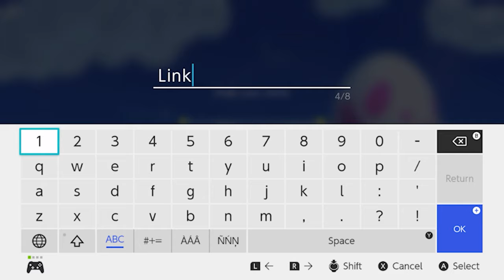The Legend of Zelda: Link's Awakening (2019, Nintendo Switch) - Playthrough - Part 1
Here's Part 1 of my very 1st official full playthrough of a video game! It's the Legend of Zelda: Link's Awakening on the Nintendo Switch! Listen to me as I bore you to death with my stoic, dry and bored voice! Follow along as I stumble aimlessly through a game designed for a 5 year old!

Watch this video while you take a crap, unload the dishwasher, clean your cat's litterbox, check the mail, brush your teeth, pay your bills online, browse the internet, eat a sandwich and clip your toenails!

Watch all my video game reviews and other ridiculous videos right here on this channel!